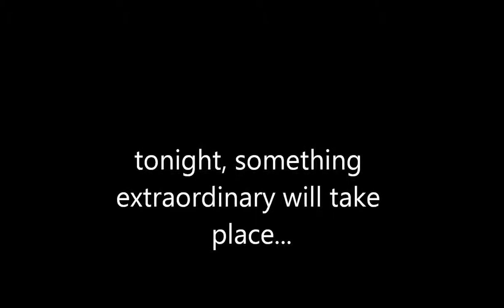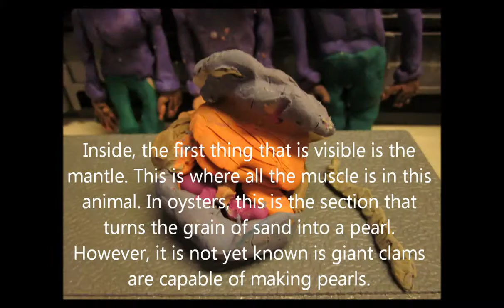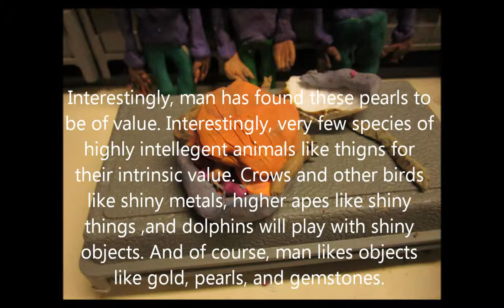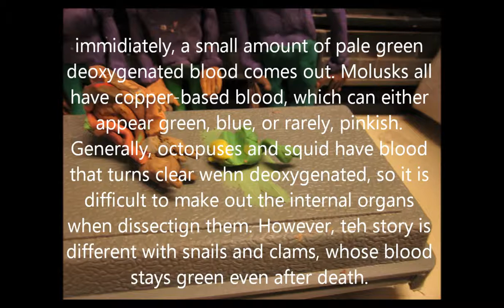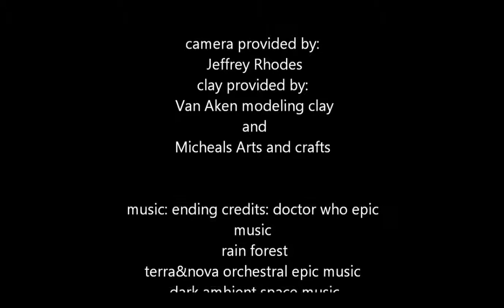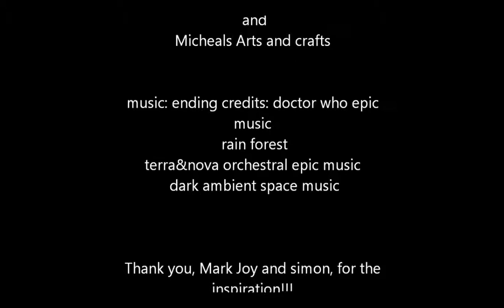inside animal giants episode 11 the shelled molluscs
A fan-made series not as Squickly as the dissections on Inside Nature's Giants, but still educational. In this series, which is both educational and clay-mated, clay animal models will be peeled back layer-by layer to show how they work. This episode we dissect two large molluscs, both with shells, and we will discover how they have been so successful.